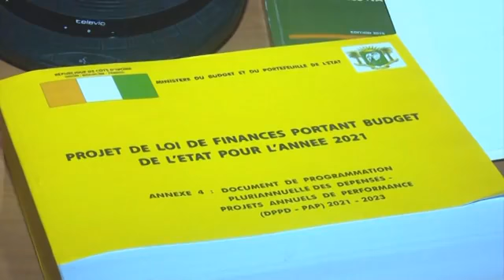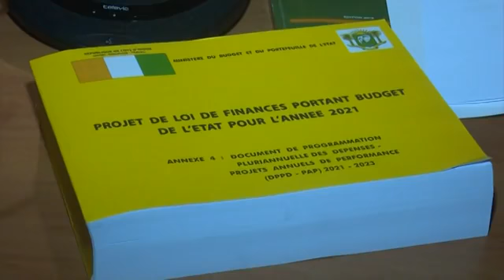Assemblée nationale: le projet de budget 2021 adopté à l’unanimité par la Commission des AEF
Assemblée nationale: le projet de budget 2021 adopté à l’unanimité par la Commission des Affaires Economiques et Financières